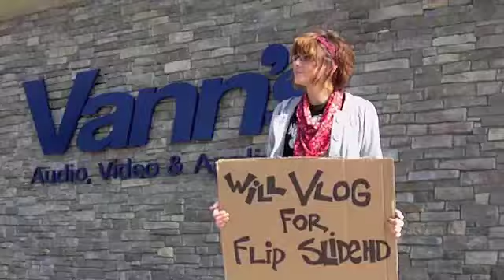The Flip SlideHD Song by Mic-B and 3ric! (Vann's contest day 2)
A little ditty we wrote about the Flip SlideHD. Let us know what you think... there's more to come! Day 2 of 15 in the Vann's Flip SlideHD Giveaway Contest on facebook!

Go to the Vann's facebook page to enter! Submit something awesome!